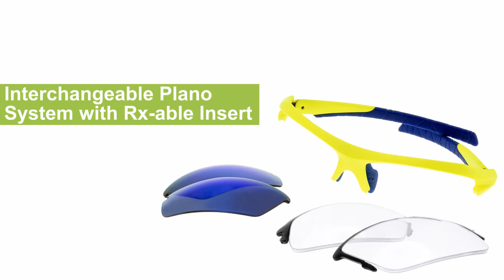Progear Sportshades video full version ( Racer)